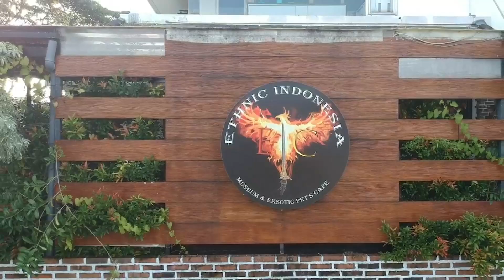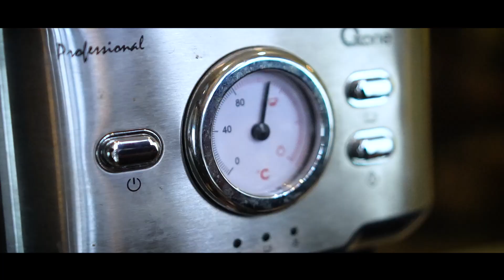KERIS Udan MAS Sebagai Penunjang Kesuksesan. Masih relevan di Dunia modern ini?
BUSINESS/ENDORSEMENT? Contact kita di :
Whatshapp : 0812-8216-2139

Yang mau beli Kaos, Minyak Keris, dan Pusaka